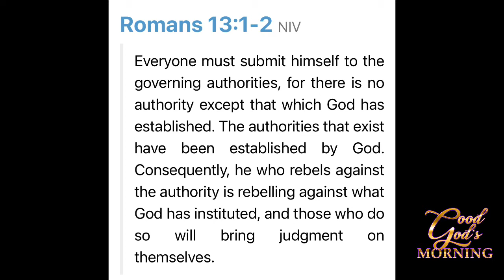11/1 Good God’s Morning “His Authorization “